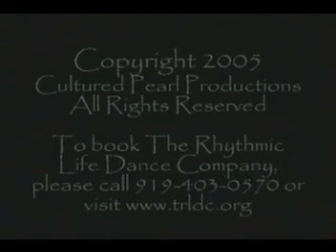TRLDC in "Amani Fe Al Sharq"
This is the final piece from our Egyptian  Fantasy show in 2005.
Somehow the sound was much better before uploading!